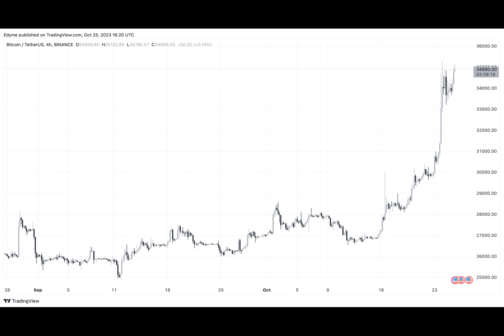Crypto’s Red Alert: Is War Pushing Bitcoin To $1 Million? Arthur Hayes Weighs In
Have you ever wondered how global events and economic uncertainties can impact the trajectory of Bitcoin? Well, Arthur Hayes, the former CEO of BitMEX, recently shared his viewpoint on this matter, and it's quite intriguing.